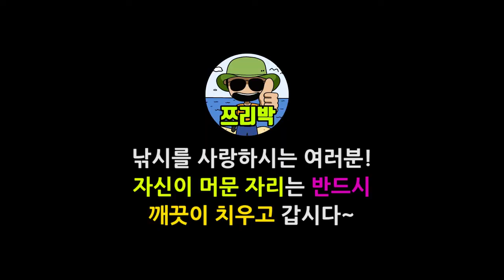[ 쯔리박(つり朴) ] 시화방조제 낚시! 시화방조제 원투낚시! 악마의시화방조제(시방)에서 원투로 대박 사고치다! 역대급!!!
악마의 포인트 시화방조제에서 제 인생 역대급 사이즈의
고기를 잡았습니다!!! 동영상을 직접 확인하시죠~ ㅋㅋㅋ
대박! 대박!